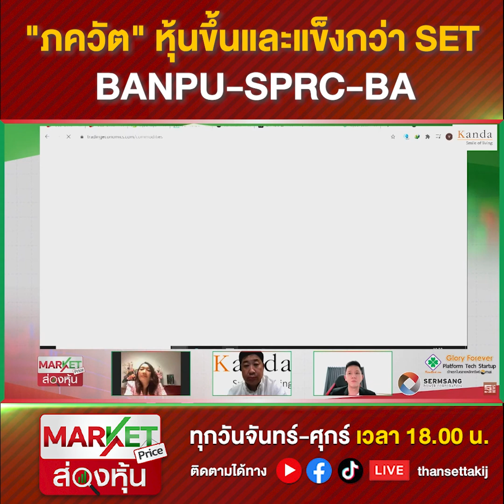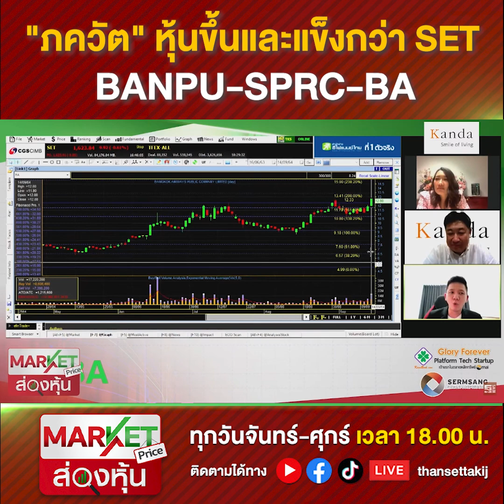"ภควัต" หุ้นขึ้นและแข็งกว่า SET "BANPU-SPRC-BA"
อ่านข่าวที่เกี่ยวข้องที่นี่
ตลท.จับมือ ก.ล.ต. ส่งเสริม SMEs และ Startups เข้าถึงแหล่งทุนในตลาดทุน
หุ้นกลุ่มพลังงานบวกคึกคัก รับราคาน้ำมันดิบโลกปรับเพิ่มขึ้น
ตลาดหุ้นเอเชียเปิดผันผวน นักลงทุนจับตาดัชนีราคาผู้บริโภคสหรัฐวันนี้

Line : @thansettakij
Youtube Official : ฐานเศรษฐกิจ
Podcast : Thansettakij
blockdit : Thansettakij